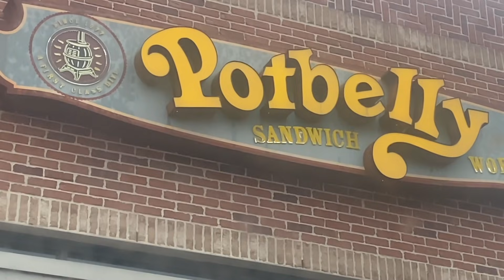OUR SON Has a CRUSH 😍 on a CHEERLEADER at his SCHOOL